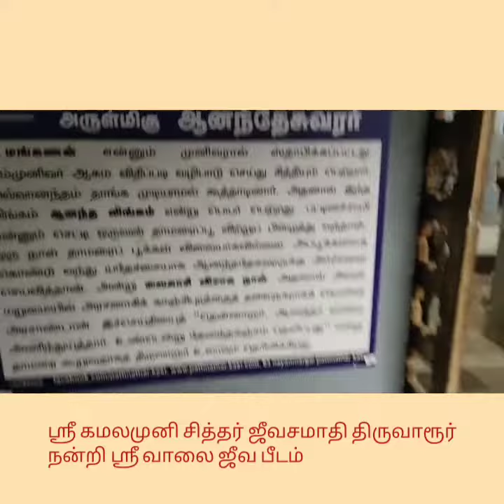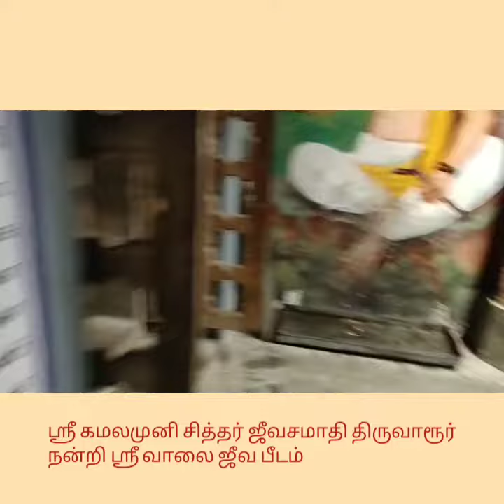ஸ்ரீ கமலமுனி சித்தர் ஜீவ சமாதி- திருவாரூர்|18 சித்தர்கள்|kamalamuni Siddhar samadhi